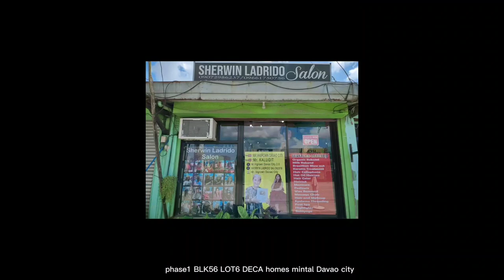4YEARS WITHOUT PEDICURE (VERY DIRTY)